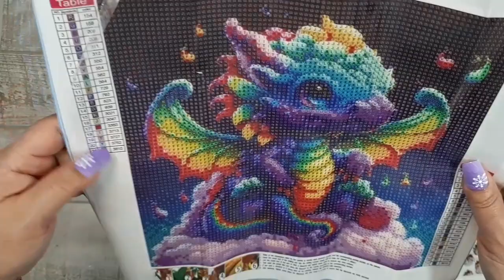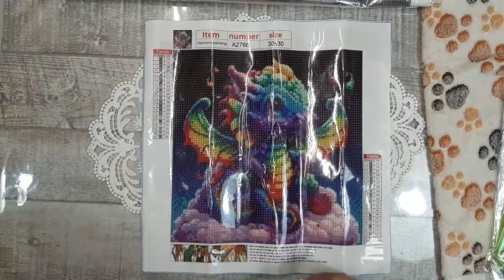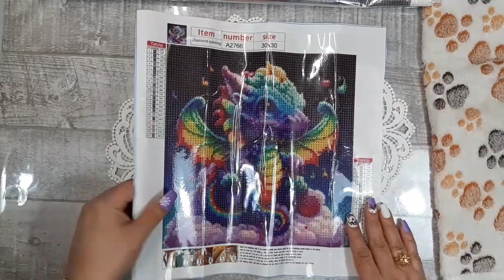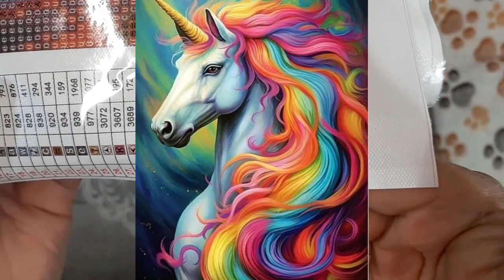outdoortide des dp Ma Gni Fi Ques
Bonjour mes petites fées :

voici les informations utiles :
code -5% :   Sabe5OFF

les articles choisis :
le dragon

Bienvenue aux nouvelles abonnées ainsi qu' aux nouveaux abonnés !
Vous pouvez me rejoindre sur Facebook : Sabella Fantaisie
et pareil sur Instagram   : Sabella Fantaisie
Vous pouvez également me contacter sur Messenger : Sabella Fantaisie

C'est facile non !!!  Alors à bientôt

Gros bisous et prenez bien soin de vous 🧚🏼‍♀️🦄🌈